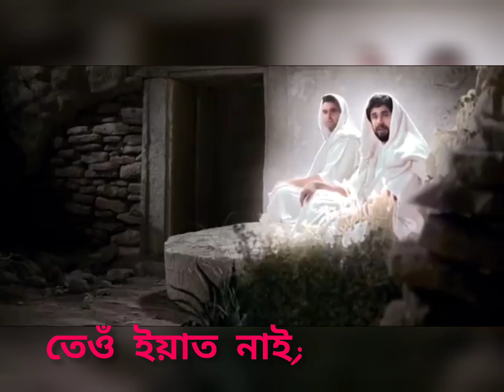Happy Easter Sunday